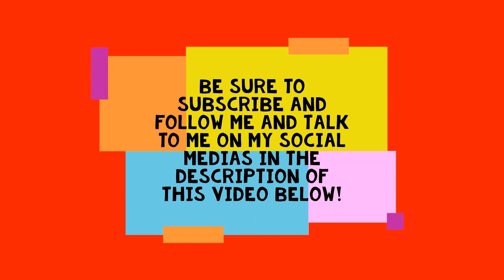Pokémon Solar Light & Lunar Dark #3 | VS Rustbolt City Gym Leader Electra